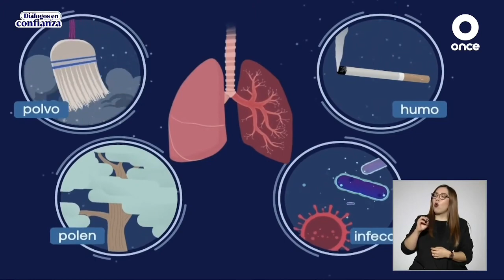Tratamiento del Asma con Métodos Terapéuticos como la Homeopatía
Dra. Antonia Lavanderos Vélez: El asma una enfermedad pulmonar que generalmente evoluciona a la cronicidad...